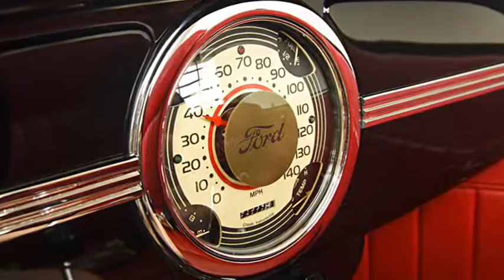SLIDES 1929 Roadster Shop Ford Model A V8 1941-48 H&H Ford Flathead